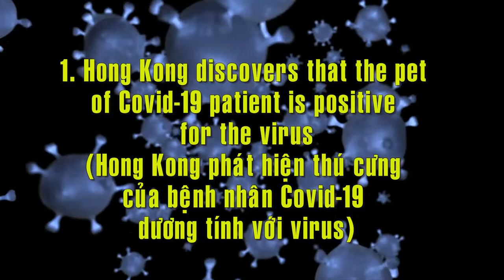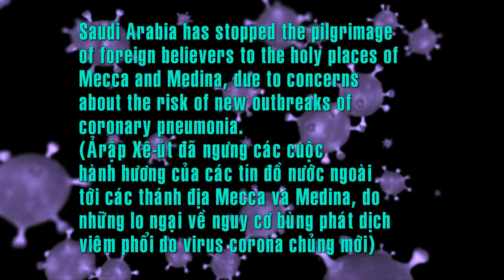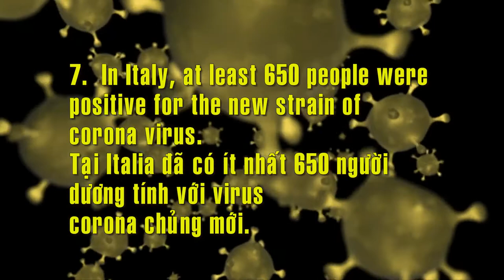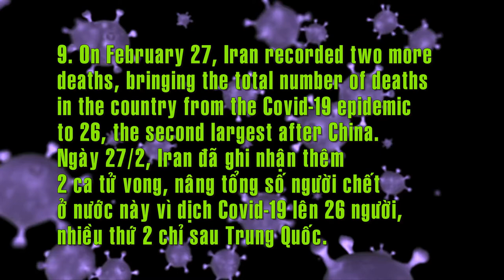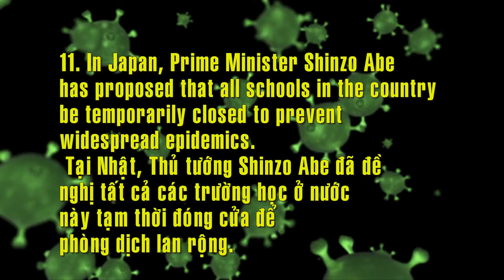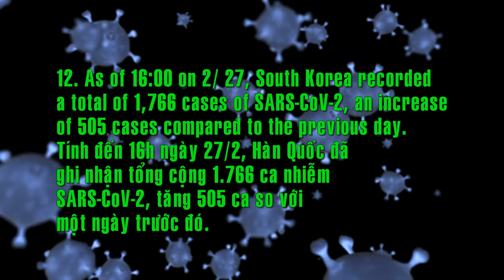Hot news about corona disease in February 28